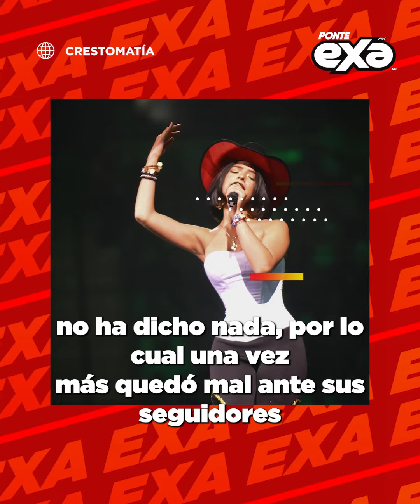Ángela Aguilar es atacada en redes sociales por burlarse de tenis económicos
Ángela Aguilar nuevamente vuelve a causar polémica luego de burlarse junto a su hermana Aneliz de unos tenis de marca económica.